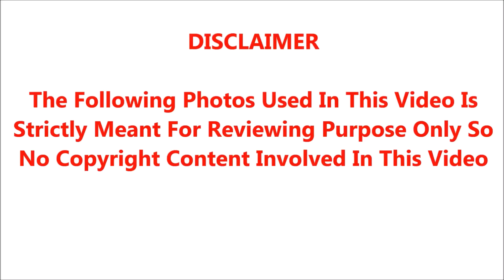சற்று முன்பு தன் படத்தில் நடித்த நடிகரை பார்த்து இயக்குனர் பாரதிராஜா செய்த காரியத்தை நீங்களே பாருங்க